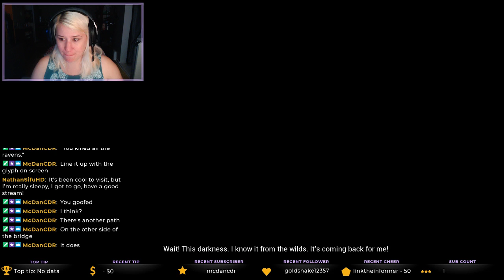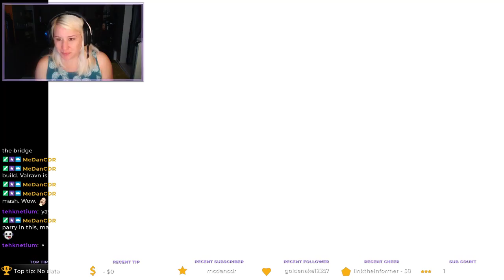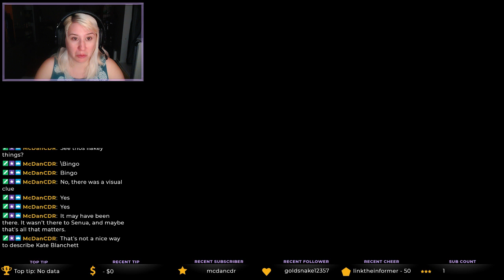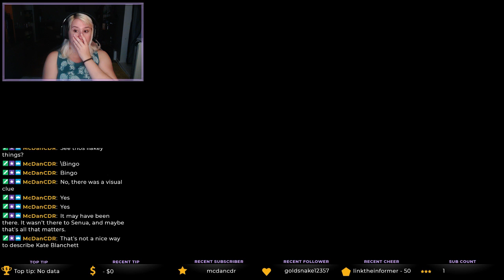Hellblade: Valravn, god of illusion.